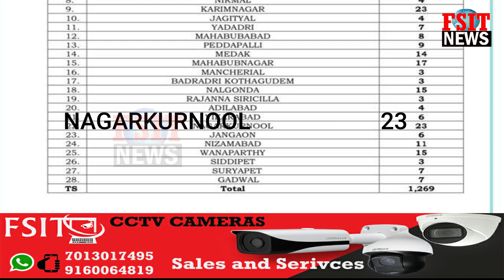12-07-2020: Today 62 Corona positive Cases in United Mahbubnagar District | FSITNEWS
آج متحدہ ضلع بھر میں زیادہ کورونا کیسیس درج ہوئی ہیں تفصیلات کے مطابق آج متحدہ ضلع بھر میں زیادہ کورونا کیسیس درج ہوئی ہیں جب کہ محبوب نگر ضلع میں 17 ناگر کرنول میں 23 ونپرتی میں 15 گدوال میں 7 کورونا کیسیس درج ہوئی ہیں کل ملا کر متحدہ ضلع بھر میں آج ایک ہی دن میں  62 کورونا کیسیس درج ہوئی ہیں  اسے میں FSIT NEWS کی جانب سے اپیل کی جارہیں ہیں کہ ضرورت کے وقت ہی گھر سے باہر نکلئے باہر نکلتے وقت ماسک کا لازمی طور پر استعمال کرئیں سماجی دوری اختیار کرئے و دیگر احتیاتی تدابیر اختیار کریں...
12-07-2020: Today 62 Corona positive Cases in United Mahbubnagar District | FSITNEWS